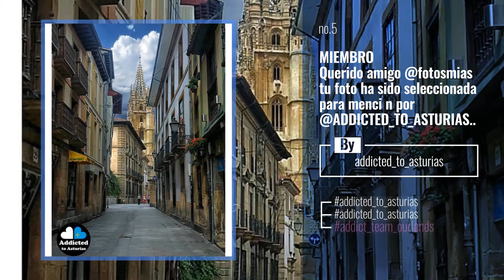Top 10 oviedo Instagram Posts | January 2020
Your Adventure Starts Here!
I’m a lucky lady to be surrounded by these powerhouses

Also Watch:
Top 10 salisbury Instagram Posts | January 2020

World TravelBloggers Community News: iamtb . @klynnwanders .. England, UK . Stonehenge, in many peoples' minds, is the most